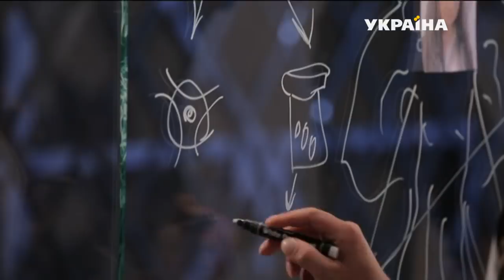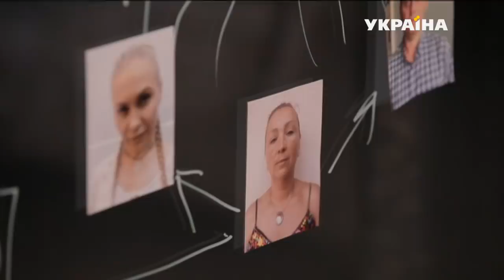Адский голод | Реальная мистика